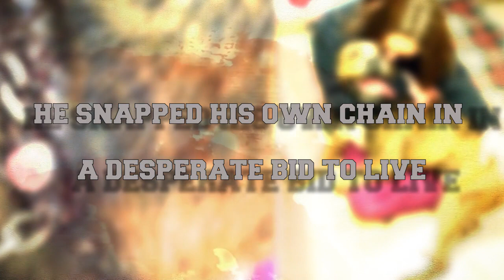This dog Snapped His Own Chain In A Desperate Bid To Live !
When a dog grows, their collar needs to grow with them. But for some reason, this gorgeous pit bull mix was left in a metal collar for so long it started to grow in to his skin
Image Credit: KATHY DEBLOCK

Farmer Discovers 4 Kittens In Barn But When They Grow He Realizes They're Not House Cats